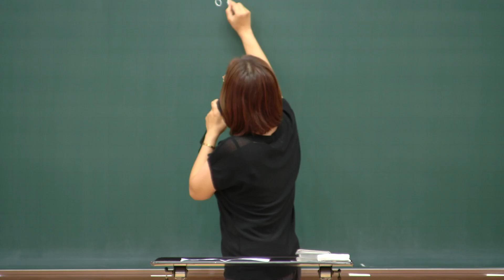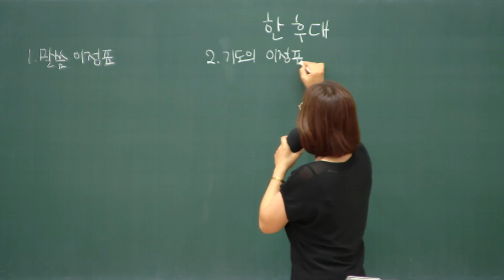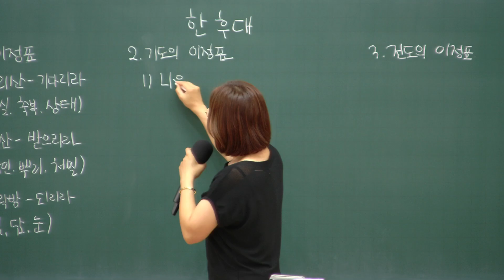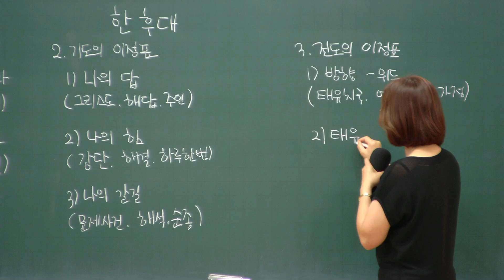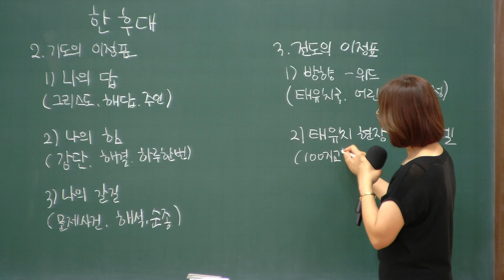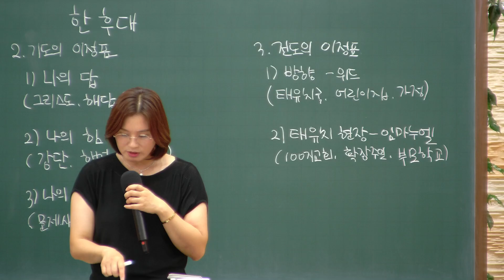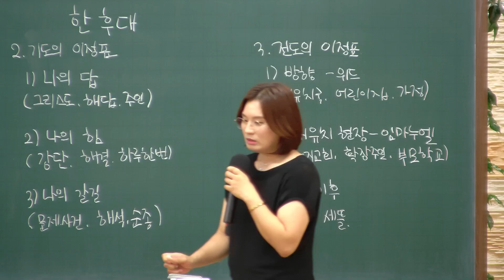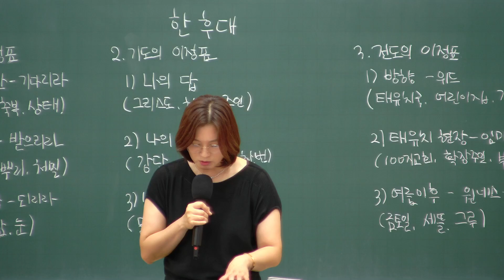2024.07.21. 다민족교회 주일 4부 「한 후대」(삼상1:10-11)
구분 : 다민족교회 주일 4부
일시 : 2024년 07월 21일
제목 : 한 후대
본문 : 사무엘상 1장10-11절
설교 : 이은진 권사